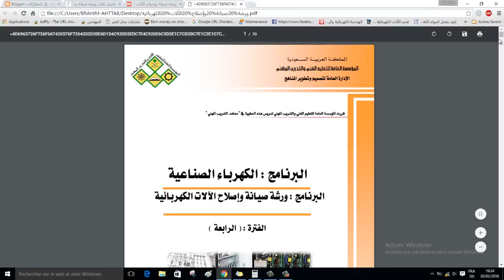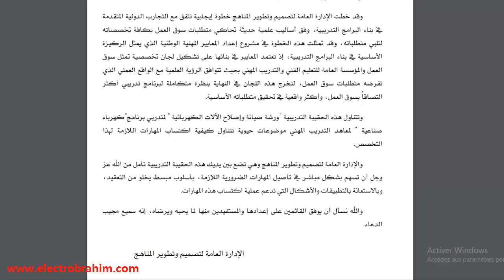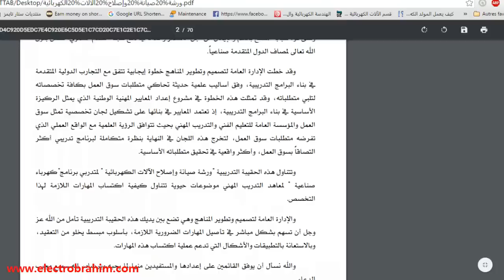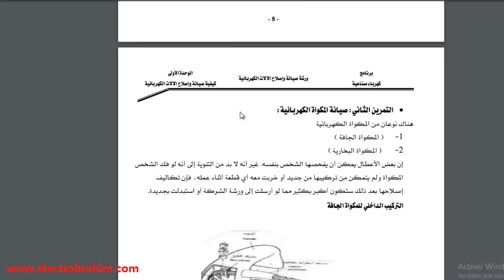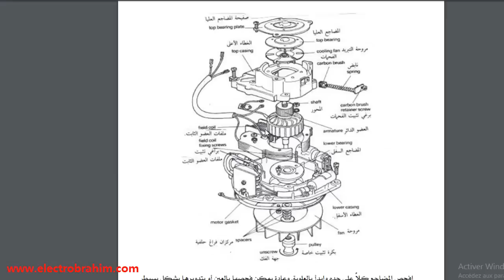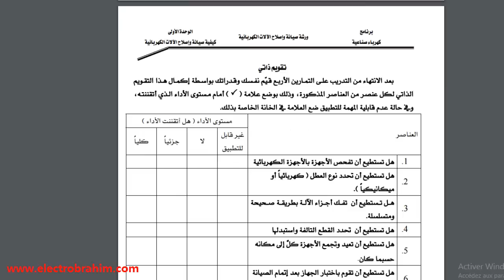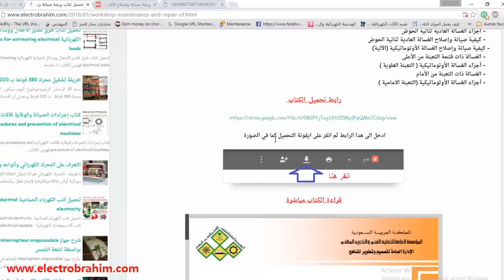تحميل كتاب ورشة صيانة وإصلاح الآلات الكهربائية المنزلية.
تحميل كتاب ورشة صيانة وإصلاح الآلات الكهربائية  Workshop maintenance and repair of electrical machinery pdf
رابط  التحميل :

فهرس الكتاب:
1- مقدمة
    - تعليمات عامة عند عمل الصيانة
2- كيفية صيانة وإصلاح الآلات الكهربائية
3- صيانة المدافئ الكهربائية
    - كيفية صيانة وإصلاح المدافئ
       - التنظيف
       - تغيير كابل التغذية للمدفئة من النوع النقلي ( الزيتي )
       - تغيير العنصر الحراري للمدفئة
4- صيانة المكواة الكهربائية
    - التركيب الداخلي للمكواة الجافة
    - كيفية صيانة وإصلاح المكواة الجافة
       - تبديل كابل التغذية المرن للمكواة الكهربائية
       - تبديل القبضة والترموستات للمكواة الكهربائية
5- المكواة البخارية
    - التركيب الداخلي للمكواة البخارية
    - كيفية صيانة وإصلاح المكواة البخارية
6- المكنسة الكهربائية
    - كيفية صيانة وإصلاح المكنسة الكهربائية
       - فحص الأعمال البسيطة
       - تغيير القشاط للمكنسة الكهربائية
       - إصلاح العجلات
       - كيس الغبار
    - فحص الأعطال الهامة والكبيرة
       - فك وصيانة محرك المكنسة الكهربائية
    - كيفية العناية بالمكنسة الكهربائية
    - كيفية تحديد كشف الأعطال في المكنسة الكهربائية
7- الغسالات الكهربائية
    - كيفية صيانة وإصلاح الغسالة الكهربائية العادية ذات الحوض الواحد
       - أجزاء الغسالة الكهربائية ذات الحوض الواحد
    - الغسالة الكهربائية العادية ثنائية الحوض
       - أجزاء الغسالة العادية ثنائية الحوض
       - كيفية صيانة وإصلاح الغسالة العادية ثنائية الحوض
    - كيفية صيانة وإصلاح الغسالة الأوتوماتيكية (الآلية)
       - الغسالة ذات فتحة التعبئة من الأعلى
       - أجزاء الغسالة الأوتوماتيكية ( التعبئة العلوية )
       - الغسالة ذات التعبئة من الأمام
       - أجزاء الغسالة الأوتوماتيكية (التعبئة الامامية )
رابط  التحميل :